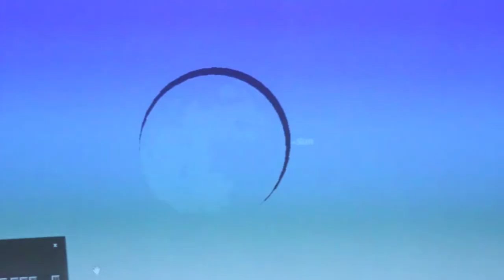ആകാശത്തിലെ അപൂർവ്വ ദൃശ്യ വിസ്മയം - പുതിയാപ്പ സംസ്‌കൃതം സ്കൂൾ